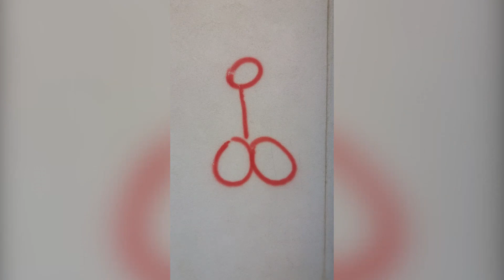Besi, Andi Podcast #32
Besi dhe Andi flasin për kandidaturat e reja në zgjedhje, futja e gjuhës dhe kulturës turke në shkolla, graffiti-t, njerëzit që pështyjnë në rrugë etj...